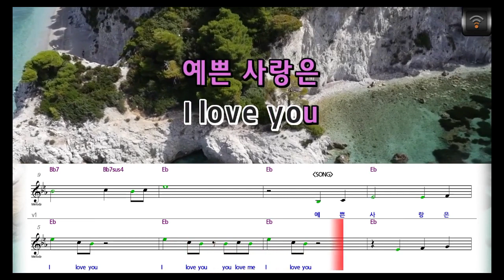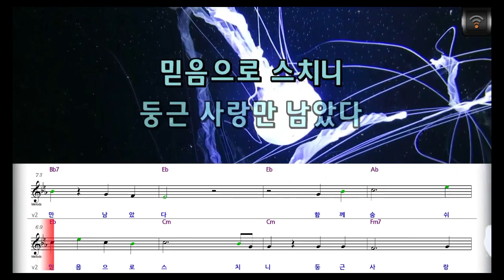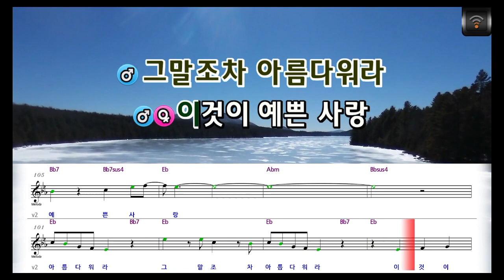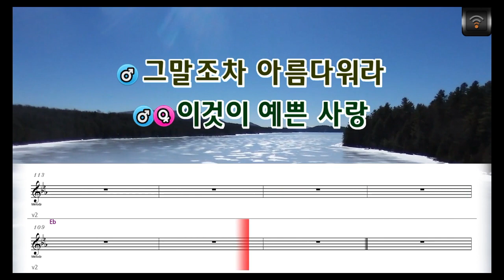[🎙노래방플리] 정다경/안성훈 🎶 예쁜사랑 (Beautiful love) karaoke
🎼전체가사
예쁜 사랑은
모양도 없어
그저 서로
닮아가는 것
+모난 모습
믿음으로 부서져
둥근 사랑이 되었다
=함께 숨쉬고
함께 아파야
이것이 예쁜 사랑
같은 꿈꾸며
함께 걸어가
꿈같이 예쁜 사랑
_그말조차 아름다워라
=이것이 예쁜 사랑
예쁜 사랑은
기다림이야
이해하고 참아주는 것
+다른 모습
믿음으로 스치니
둥근 사랑만 남았다
=함께 숨쉬고
함께 아파야
이것이 예쁜 사랑
같은 꿈꾸며
함께 걸어가
꿈같이 예쁜 사랑
=이것이 예쁜 사랑
=이것이 예쁜 사랑